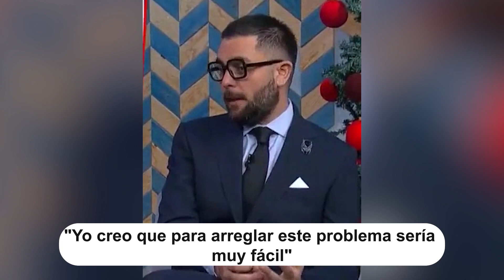Anna Ferro vuelve al RING y así le RESPONDE a Ingrid Coronado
La viuda de Fernando del Solar confeso su deseo de reencontrarse con los hijos del presentador Argentino, además no dejó pasar la oportunidad para mandarle un tajante mensaje a Ingrid Coronado después de la entrevista brindada a Yordi Rosado.